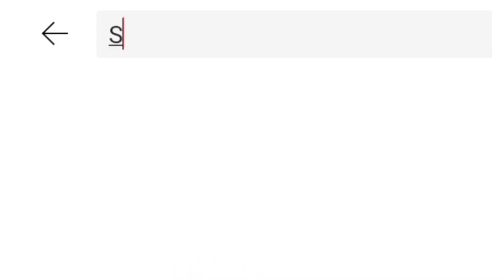Built different ( official audio ) sidhu moose wala | the kidd | Moosetape pakistani Reaction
Built different ( official audio ) sidhu moose wala | the kidd | Moosetape pakistani Reaction, sidhumoosewalanewsong , sistroreaction , bultdifferent, pakistanireaction , alizeh , nayab , sistroreactionvideo, pakistanireactiononindia , reactioninpanjabi, sidhu moose wala song reaction,